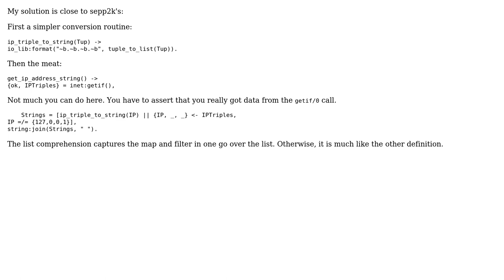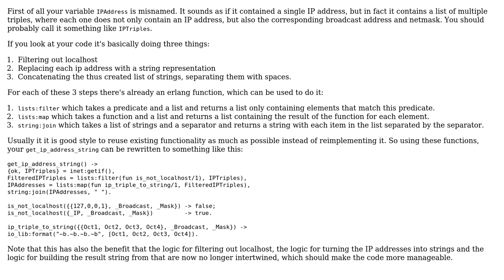Code Review: Erlang code to list all IP addresses (2 Solutions!!)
Code Review: Erlang code to list all IP addresses

With thanks & praise to God, and with thanks to the many people who have made this project possible! | Content (except music & images) licensed under CC BY-SA | Music | Images & others | With thanks to user sepp2k user Mooseman user mjcopple user I GIVE CRAP ANSWERS and the Stack Exchange Network Trademarks are property of their respective owners. You are responsible for your own actions.